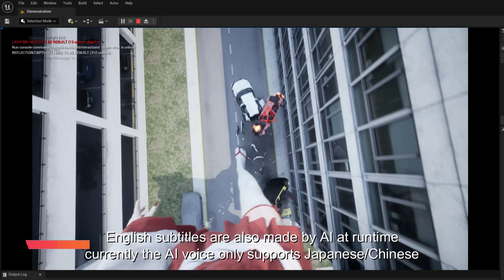What if the giantess in game has her own mind?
Recently I linked GPT to my game, it's more like a tech demo, but turns out great! AI takes input as "she is crushing a bunch of cars", then she responds with a tone of real giantess XDDDD. In this video, all the voices/dialogs/subtitles are generated by AI in real-time. The future has come!